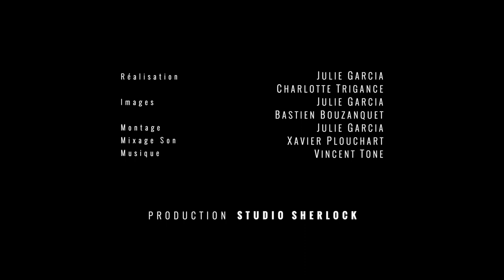Une nouvelle flèche pour l'église Saint-Joseph des Nations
L'église Saint-Joseph des Nations fut construite sur les plans de l'architecte Théodore Ballu au 19ème siècle. Construites en pierres de taille et moellons, l'édifice fait référence au style art roman.
L'état de dégradation du monument a conduit la ville de Paris, propriétaire de l'église, a engager des travaux de restauration. Les pierres de la flèche du monument s'étaient dégradées sous l'effet du temps et des intempéries. Il était donc nécessaire de déposer la flèche de l'église et de la reposer entièrement à neuf. Un travail minutieux, pierre par pierre, réalisé par l'entreprise de maçonnerie et taille de pierre H. Chevalier.

Réalisation : Julie Garcia & Charlotte Trigance
Images : Julie Garcia & Bastien Bouzanquet
Montage : Julie Garcia
Mixage : Xavier Plouchart
Production : STUDIO SHERLOCK